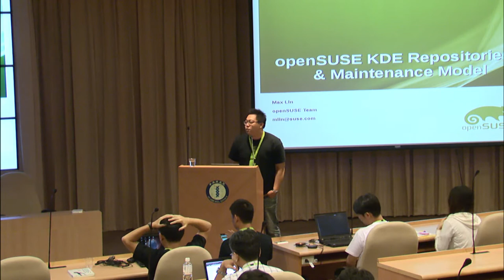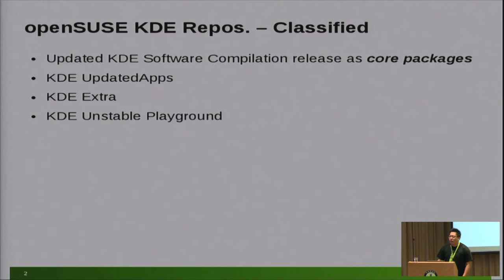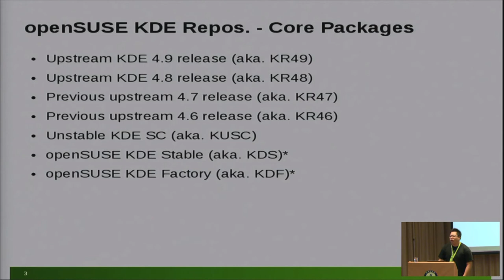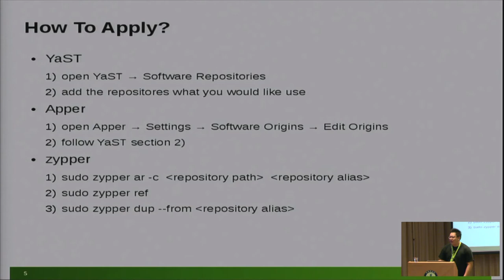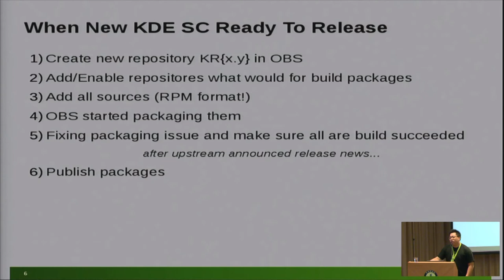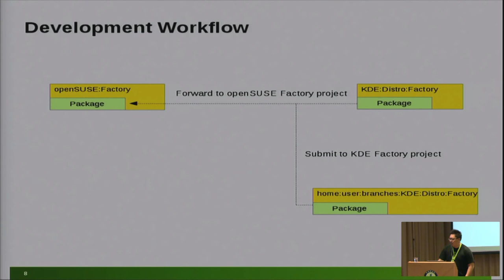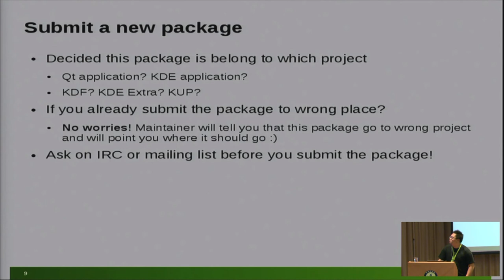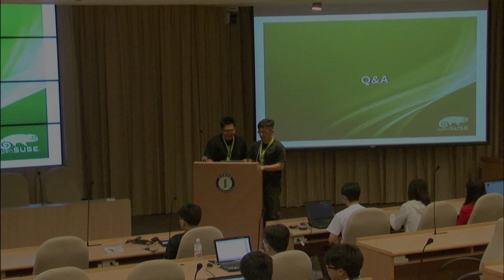[COSCUP 2012] openSUSE KDE maintenance model - Max Lin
openSUSE KDE maintenance model

Max Lin

    漢語
    KDE/openSUSE

I would like to introduce our openSUSE KDE maintenance model, explanation ofcurrent maintenance status; how users to apply the rich KDE repositories whatwe peovides; and what I can help/contribute if I am an user and I want tocontribute.

Max LIn, openSUSE Boosters, working for openSUSE KDE team.